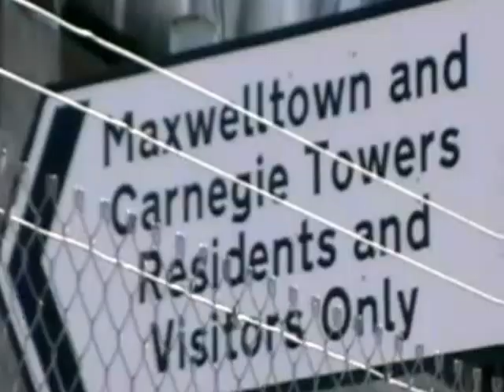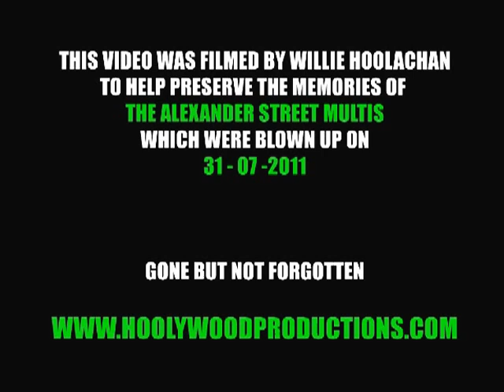MULTI MEMORIES - Alexander Street - Dundee.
Memories of the Alexander Street multis in Dundee, Scotland which were built in the mid 1960's and blown up on 31st July 2011.